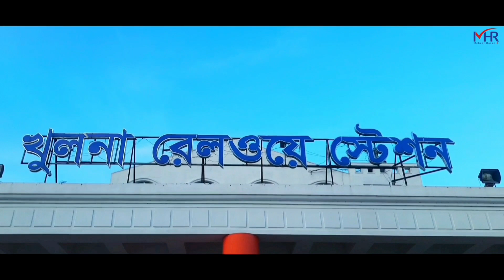Khulna Railway Station | স্টেশনে নাগীন ড্যান্স দিয়ে আমার থেকে টাকা নিল প্রীতম | Bengali Vlog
Khulna Railway Station | স্টেশনে নাগীন ড্যান্স দিয়ে আমার থেকে টাকা নিল প্রীতম

আশা করি Vlog টি আপনাদের ভাল লাগবে।

যদি Vlog টি একটুও ভাল লাগে তো শেয়ার দিতে ভুলবেন না।

কর্মব্যস্ত জীবনের মাঝেও এখন থেকে আপনাদের জন্য Continue Vlog করে যাবো ইনশা আল্লাহ।

আপনাদের ভালবাসা ও সাপোর্ট থাকলে ভবিষ্যতে আরও অনেক ভাল কিছু উপহার দিবো ইনশা আল্লাহ।

Yh
⬇️⬇️ MY TWITER ⬇️⬇️

আমার চ্যানেলের আকর্ষণীয় কিছু ভিডিওঃ
★VLOG⤵️

★শর্ট ফিল্ম⤵️

★Funny Vedios⤵️

📧 If u have any problem with my video please Contact with me. I wiil try to slove inn shaa Allah🤝